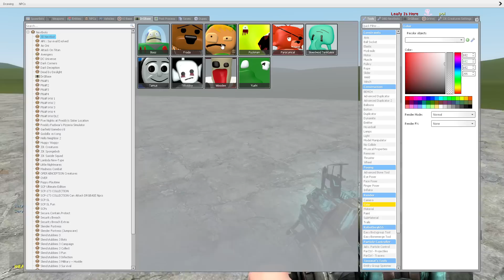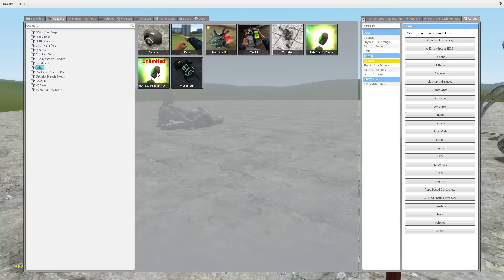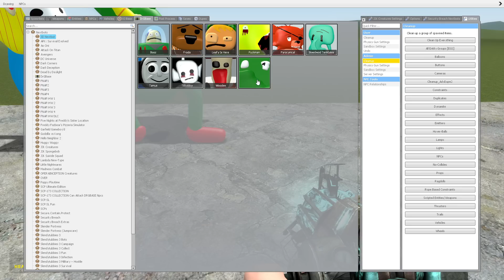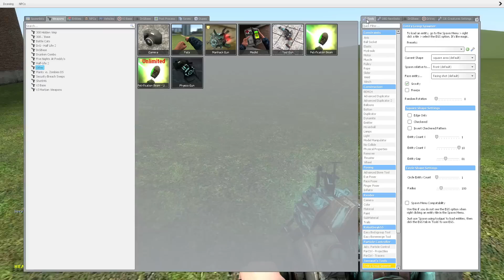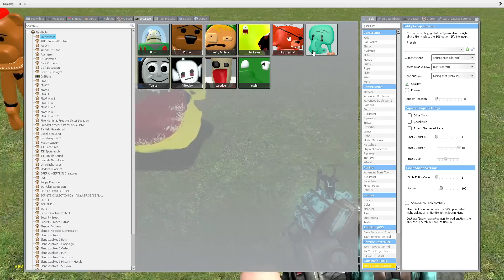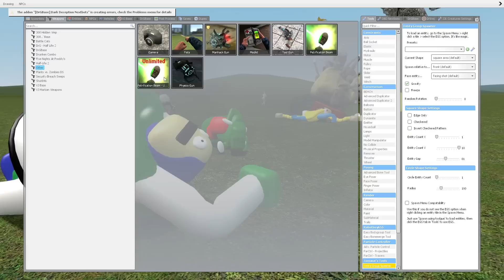TURNING 3D SANIC CLONES MEMES INTO STONE in Garry's Mod!